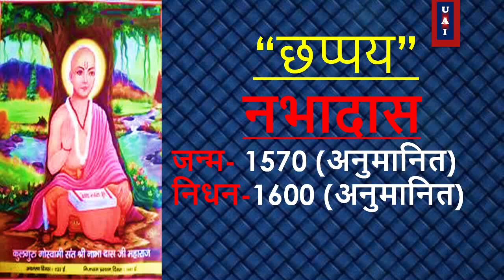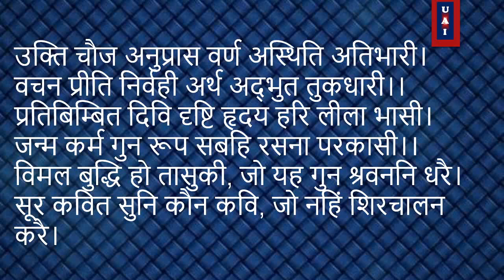छप्पय! नाभादास! कक्षा-12! भावार्थ! राहुल चौधरी!बिहार विद्यालय परीक्षा समिति।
Dosto is video me aap english language ke bare me basic se janege taki aap aasani se english sikh paye, bol paye aur likh paye.